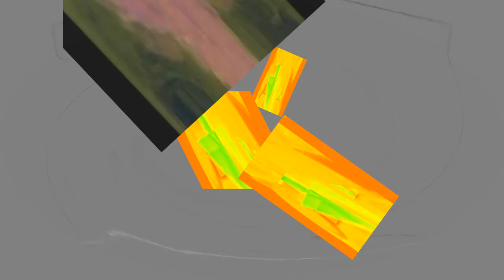Veg Replacement Tennis Round 8 vs MediaLogoEditor606 HD DRMAKP7800TKCT